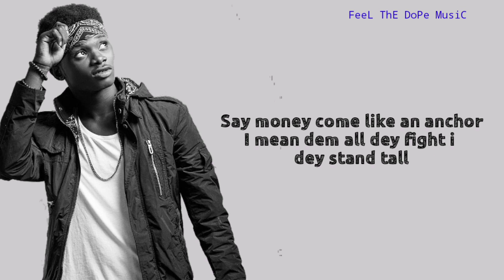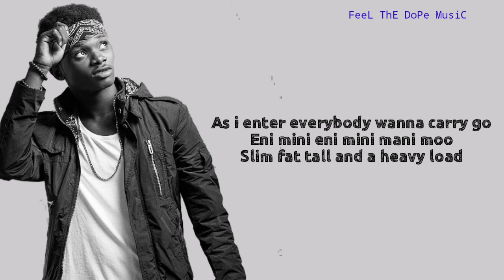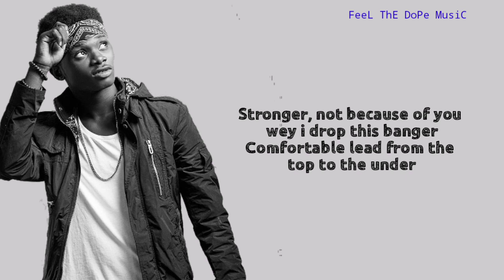Kuami Eugene - Bunker (Lyrics)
You Want To Be A Billionaire Just Bet With 1XBET... Register Now.. Link Blow 👇

Slimdope Lyrics Loves You